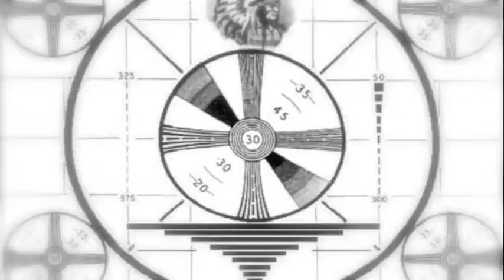28 Seeds BLOGGER 5.m4v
28 Seeds - a Sci-Fi SteamCRUNK musical

SHOWS:

Wednesdays & Thursdays at 7:30pm
Fridays & Saturdays at 8:00pm
Sundays at 4pm

An experimental theatre company and a steamCRUNK band blend live rock show, science fiction, dance, and multi-media to bring to life the story of how human greed and ignorance trigger the apocalypse, for a one-of-a-kind theatrical experience you won't soon forget.

In person: BU Theatre Box Office, 264 Huntington Ave, Boston, MA
or Calderwood Pavilion Box Office, 527 Tremont St, Boston, MA